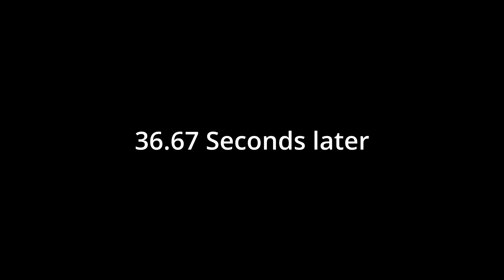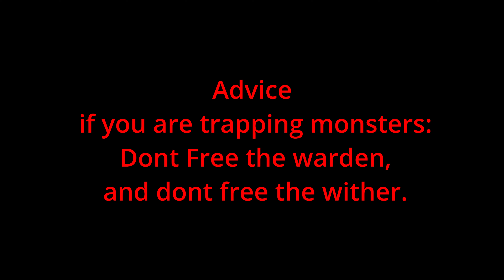My Cool base!!!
This is my cool minecraft base!!!